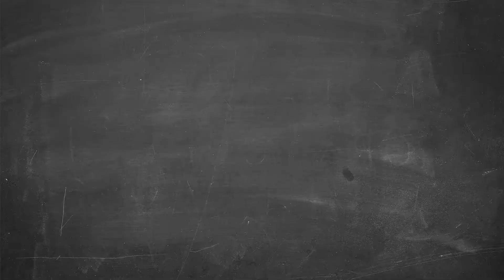GESCHÄFTSFELD DURCHDRINGEN?!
In der Webserie FragdenProf können Sie Ihre Fragen rund um das Thema Marketing in den Kommentaren stellen. Eine Q&A Serie zum mitmachen - Sie gestalten die nächste Sendung. Also her mit den Fragen!